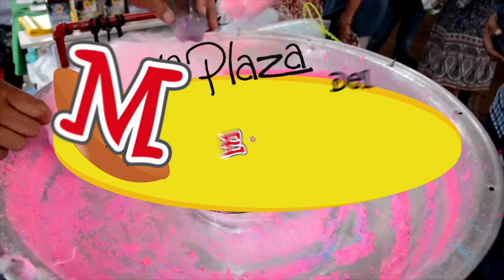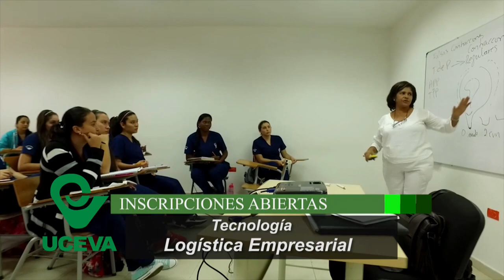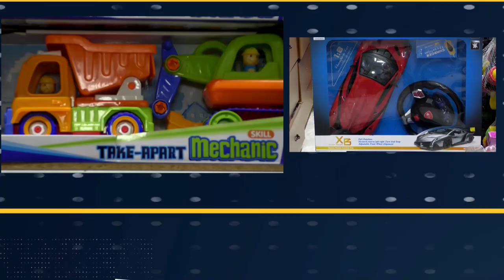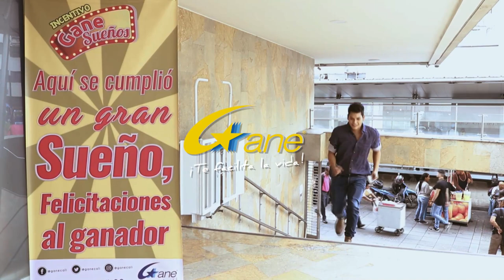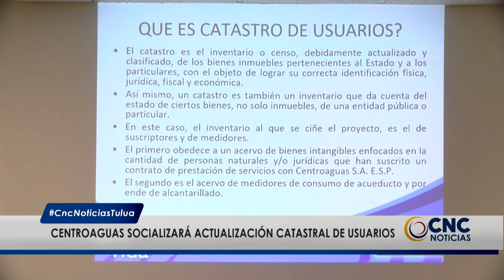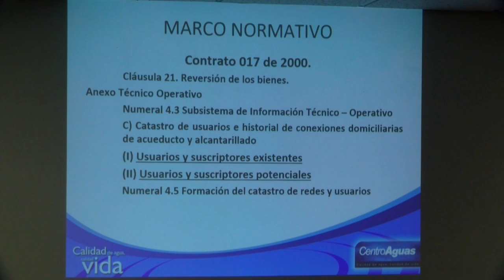CNC Noticias Tuluá, 1 de la tarde Junio 13 de 2019